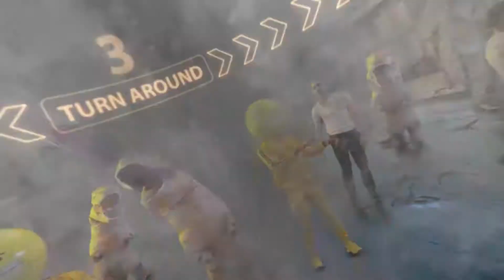MTN MIC DROP VR EXPERIENCE